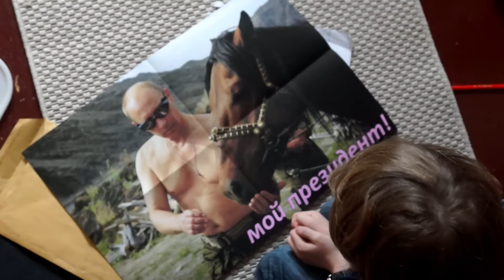Mein (c)Held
Hier der Haudruffproduction Beitrag zum 99 Fire Films Award - dem größten deutschen Kurzfilmwettbewerb. In 99 Stunden wird ein exakt 99 Sekunden langer Film (ohne Vor- und Abspann) produziert. Passend zu Olympia in Sotchi widmet sich unser Film dem russischen Staatshelden ;-)